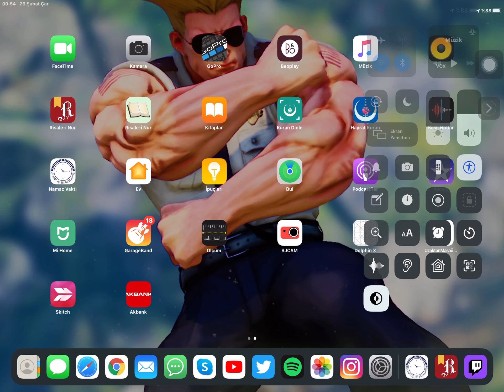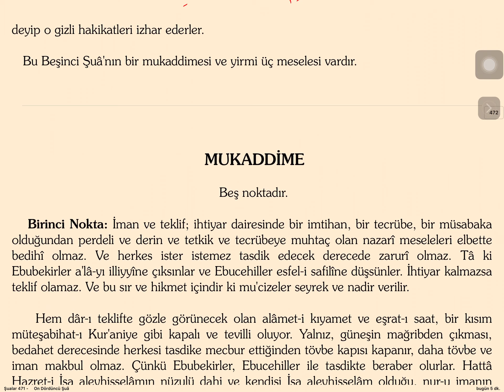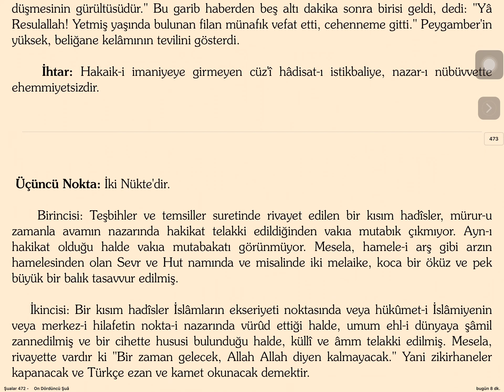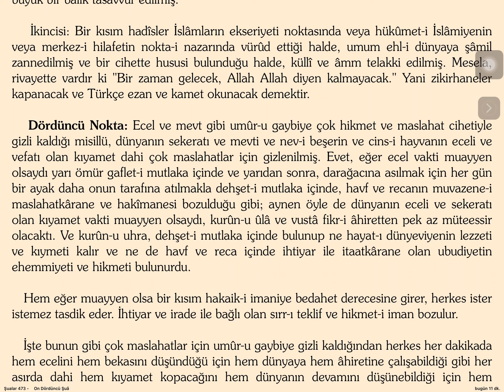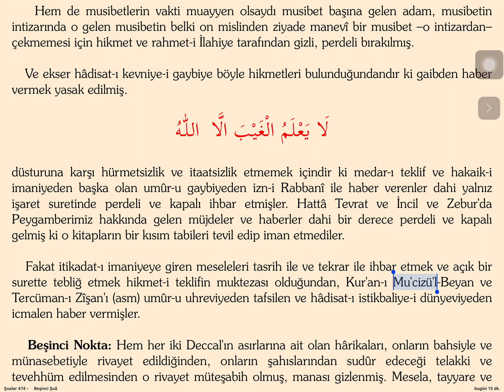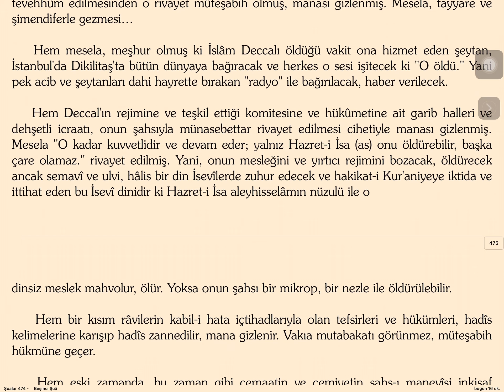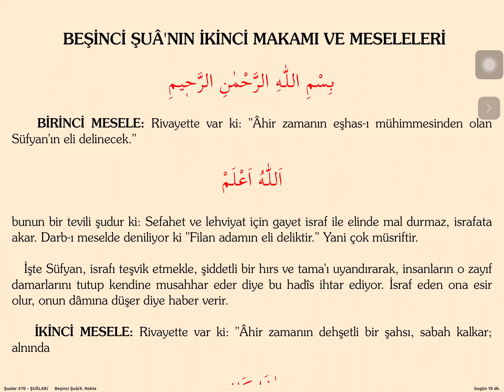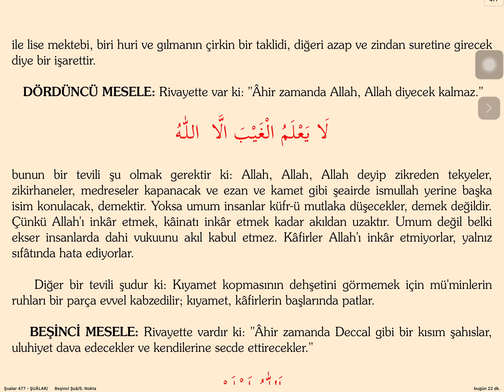31. Mektub / 31. Lem'a / 5. Şuâ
فَقَدْ جَاۤءَ اَشْرَاطُهَا
Muhammed Sûresi, 47:18

وَمَا يَعْلَمُ تَأْوِيلَهُ إِلاَّ اللهُ وَالرَّاسِخُونَ فِى الْعِلْمِ
Halbuki o âyetlerin tefsirini Allah’tan ve ilimde derinlik ve istikamet sahibi olanlardan başkası bilemez.” Âl-i İmrân Sûresi, 3:7.

(Bu meal, müteahhirîn alimlerine (Yaklaşık Milâdî 1100 tarihinden sonra gelen âlimlere) göredir. Daha geniş bilgi için bkz. Birinci Şua, On Üçüncü ve On Dördüncü Âyetler.)

اٰمَنَّا بِهِ كُلٌّ مِنْ عِنْدِ رَبِّنَا
Biz buna inandık. Muhkem âyetler de, müteşâbih âyetler de, hepsi Rabbimizin katından indirilmiştir.” Âl-i İmrân Sûresi, 3:7.

“Süfyan denilen İslâm deccalının varlığı hakkında bir çok hadîs vardır.

Bunlardan biri için bkz. El-Hâkim, el-Müstedrek: 4:520.”